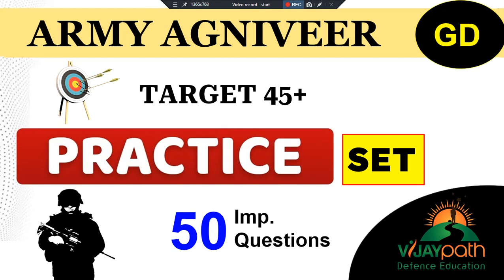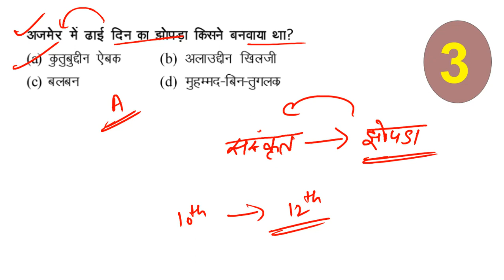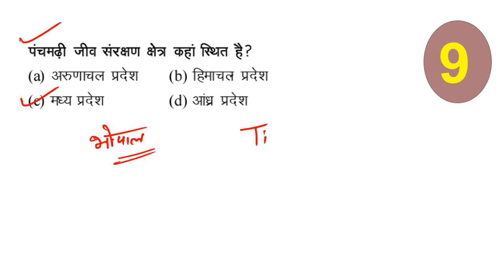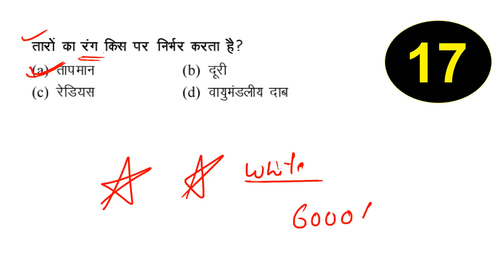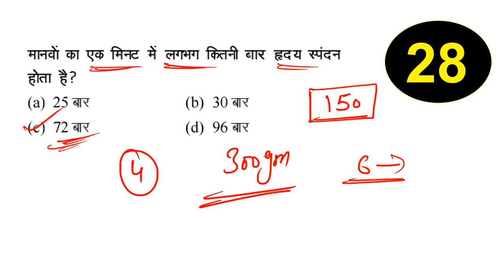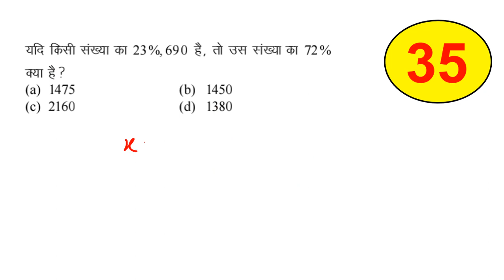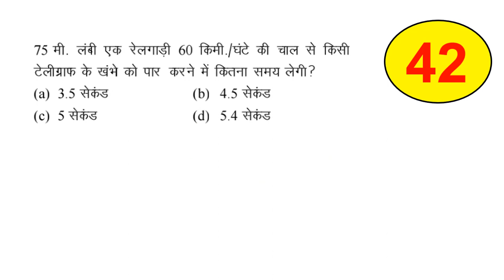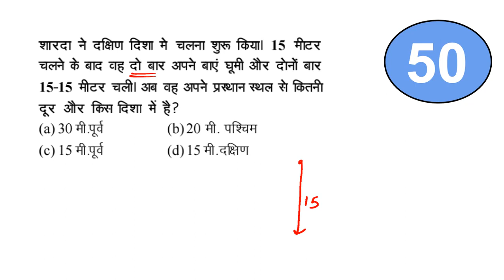Army Agniveer Mock Paper 22 April 2024 Exam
Indian Army 2024 | Army GD  Practice Set , Army Clerk Previous Year Questions

army original paper ।।army original question paper।। Army question paper।। Army model paper 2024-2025